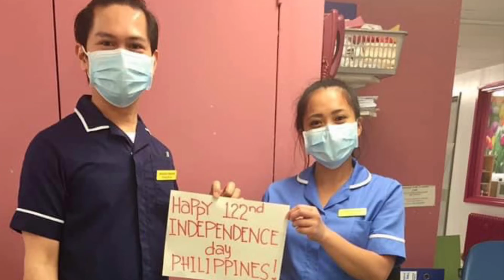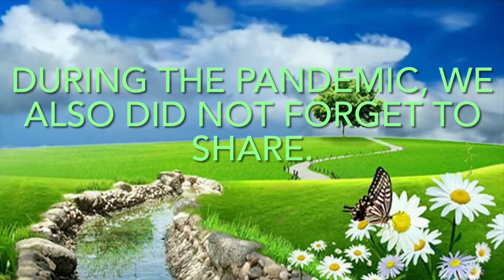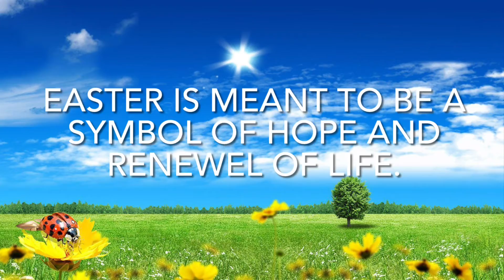Sharing is Healing | Easter Special | GOD Bless Everyone 🙏🙏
We rise by lifting others... This Easter Special, it is better to give than to receive. To GOD Be Always the Glory 🙏🙏